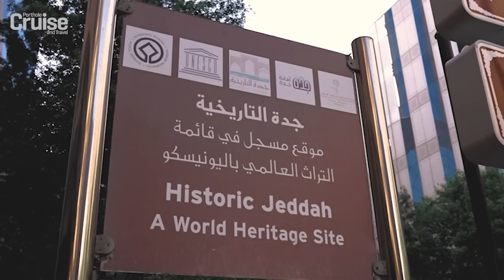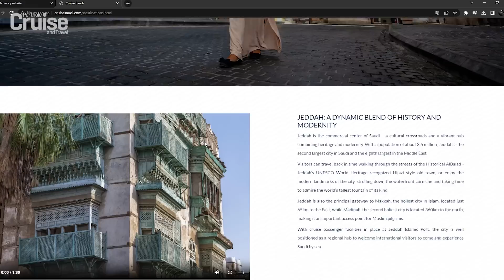Discover The World of Cruising in Saudi Arabia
Join Bill Panoff, CEO and Editor-in-Chief of Porthole Cruise and Travel, and Mashhoor Baeshen, Executive Director of Destinations Development & Management of Cruise Saudi, to discuss the vision of Cruise Saudi for 2023 and the upcoming year.
Click the video to learn more about the vision of Cruise Saudi and the brand's involvement in sustainability today.